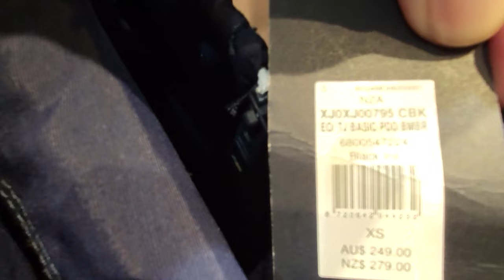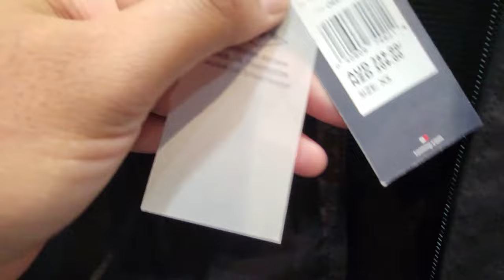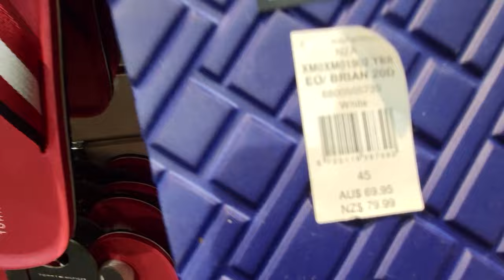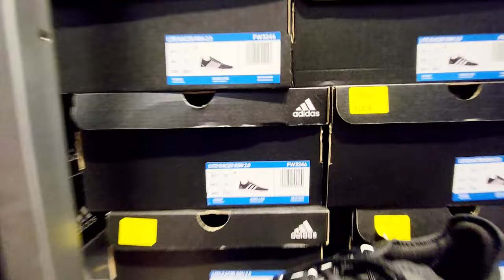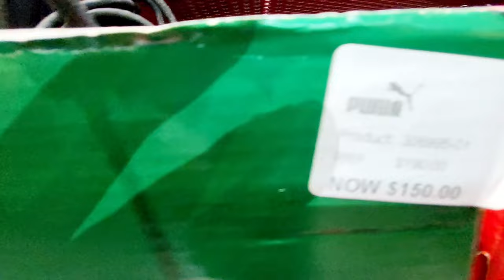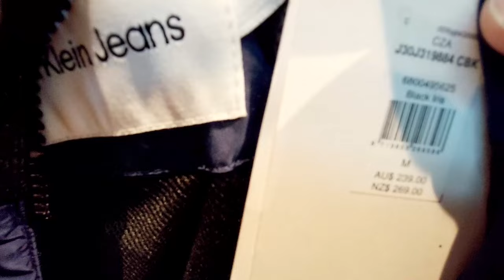Super Deals @ Essendon DFO | Shopping VLOG | The Melbourne Walker | 4K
Direct Factory Outlet (DFO) is a brand of factory outlet shopping centres in Australia. They are large-floor warehouse buildings containing partitioned stores where retail outlets sell excess or previous seasons' stocks at reduced prices.
DFO Essendon is in the Melbourne suburb of Essendon Fields, approximately 11 kilometres (6.8 mi) north of the Melbourne central business district. It opened in October 2005. Hundreds of thousands of people visit this DFO for shopping as they always find great deals.

Hope you enjoy the DFO Shopping Tour :)